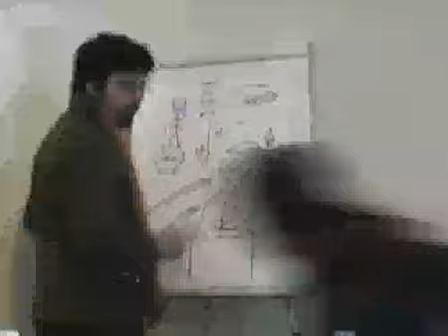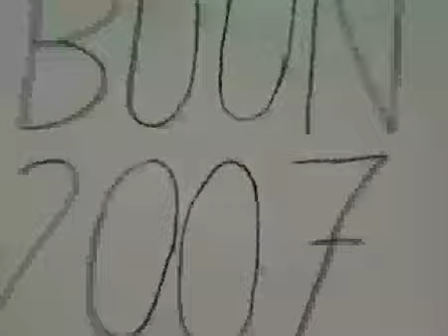Proforma - Buon 2007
Un video della serie "auguri" che Proforma manda ai suoi amici e clienti in occasione delle feste.